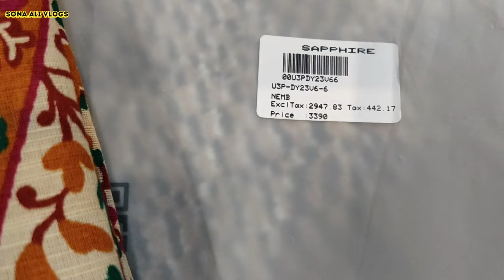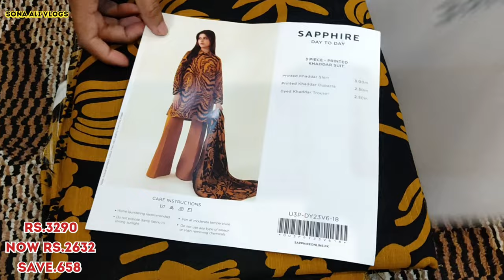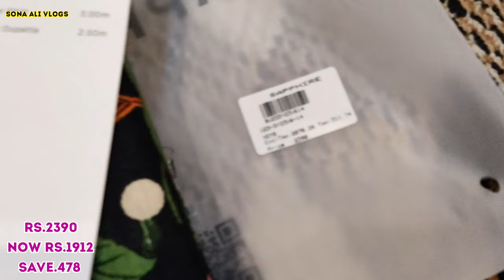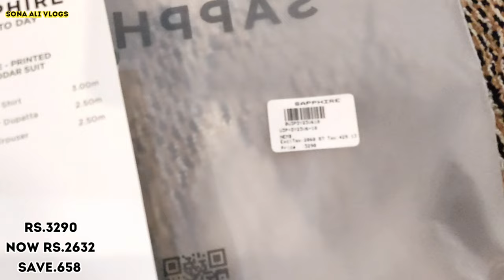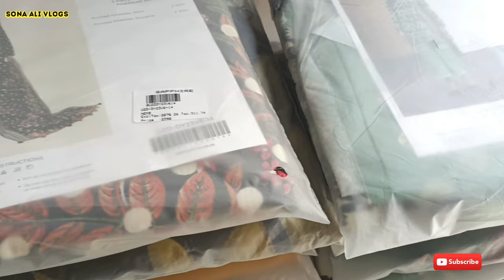Sapphire New Winter Collection Sale | Khaddar & Cambric Collection 🛍28/9/2023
Asalam'0'Alaikom Everyone : About This Video:) Salam To all the viewers and listeners of "Sona Ali Vlogs" In this video, I have shown sapphirenewcollection sapphiresale sapphire sales salealert pakistanidresses localmarketshopping onlineshopping, etc If you want the complete and further details, watch the entire video. rand if you find something useful that could help you make sure you'LIKE this video and hit 'SUBSCRIBE' to my YouTube channel.